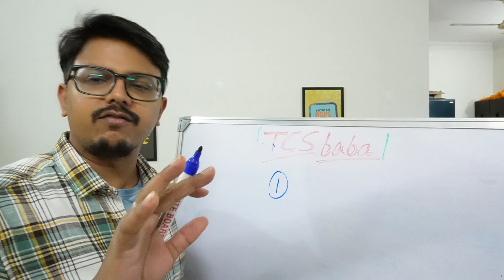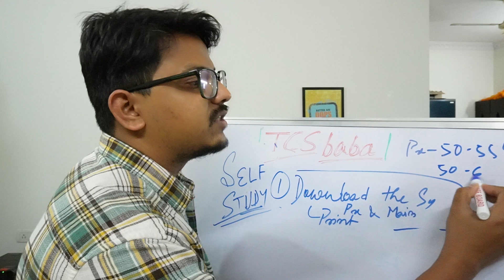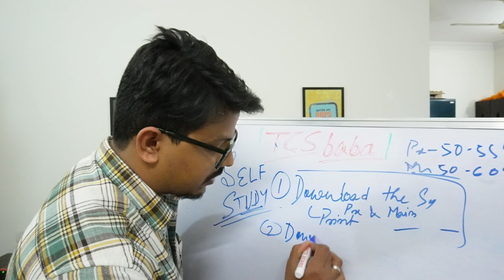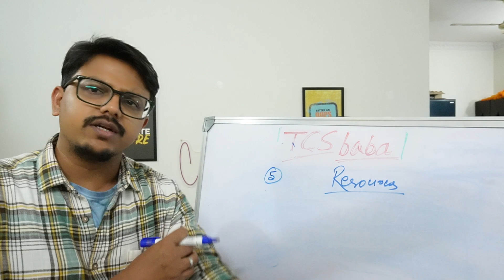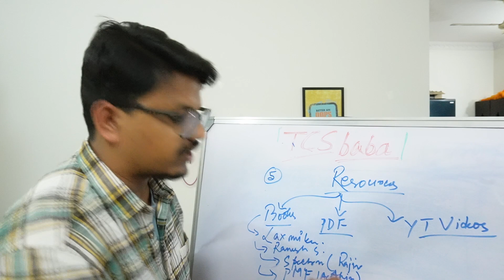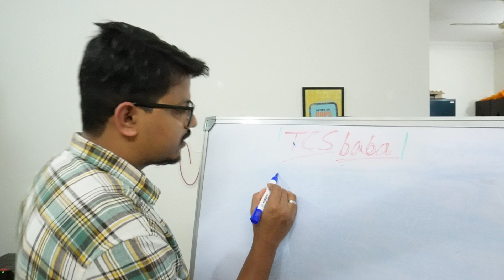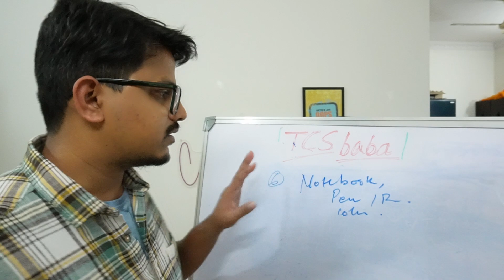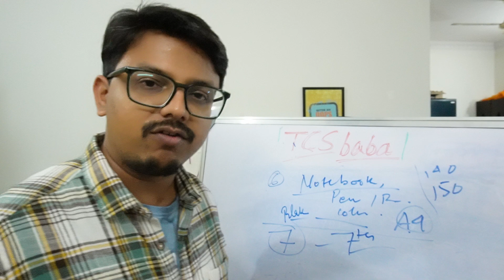7 things to Do before starting your preparation for Tripura Civil Service 2024 | by TCSbaba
PRELIMINARY EXAMINATION :

English Composition

[MUST FOR PRACTICE] Practice Paper in TestBook (1 Yr Subscription about Rs 400 / 3 Yr about Rs 600)
OR [MUST FOR PRACTICE] Arihant General English for All Competitive Examinations by S. C. Gupta
[BASE MATERIAL 1] Objective General English : by S P Bakshi
[OR BASE MATERIAL 2] English for Competitive Examinations – by Wren & Martin
General Knowledge & Current Events of Local, National & International Importance

[FOR QUIZ/TEST] Cover category wise GK & CA from GK Today.
[OPTIONAL] Lucent General Knowledge(G.K.) in english New Edition 2022
History of Modern India and INM for the period 1857 – 1947

[MUST] Brief History Of Modern Indian By Rajiv Ahir – Spectrum

[MUST] Oxford Student Atlas for India, Fourth Edition
[OPTIONAL] PMF IAS Physical Geography
[OPTIONAL] Geography of India (English|10th Edition) – by Majid Hussain
Geography, History and Culture of Tripura

[MUST] Tripurainfo YearBook 2022
[OPTIONAL] Tripurainfo Quiz GK and CA 2019-20

[MUST] Indian Polity ( English| 7th Revised Edition) Laxmikanth M.
[MUST] Indian Economy (15th Edition) Ramesh Singh
[OPTIONAL/GOOD READ] The Indian Economy by Sanjiv Verma
General Science and Environment

[BASE MATERIAL] NCERT Class XII Biology (Ch. 5 to 16)
[OPTIONAL] General Science & Technology Compendium with NCERT (Class 6 to 12) coverage | 4th Edition | Disha
[MUST] Environment by PMF IAS by Manjunath Thamminid
[OPTIONAL] Environment – 9th Edition – by Shankar IAS

[BASE MATERIAL] A Modern Approach To Verbal & Non-Verbal Reasoning – R S Aggarwal
[MUST] Practice Paper in TestBook (1 Yr Subscription about Rs 400 / 3 Yr about Rs 600)
Numerical Ability

[BASE MATERIAL] Quantitative Aptitude for Competitive Examinations – R S Aggarwal